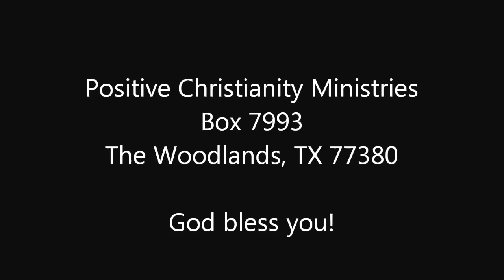Doubt Your Doubts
Mon/Tues April 2,3.12 Christopher Ian Chenoweth